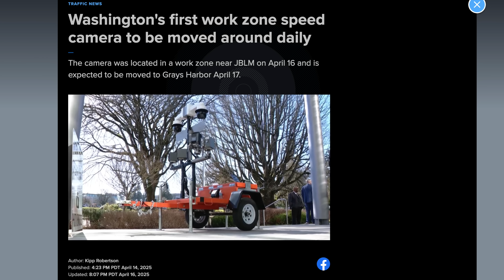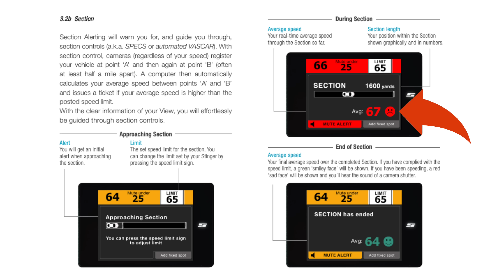What’s Next For Radar Detectors?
You all had some great thoughts and ideas about the radar detector industry. Here's some follow-up thoughts and discussion on the topic.

0:00 Intro
0:18 Biggest Concerns
0:50 Blind Spot Filtering
2:02 Mature Industry
2:37 CW Radar Guns
2:45 Non-Police Radar
3:34 Photo Radar
4:20 77 GHz
5:09 Automated Laser Enforcement
5:51 Point to Point Cameras
7:13 Open API
7:34 Creating the Ultimate Radar Detector
8:08 Vortex-built Radar Detector
9:18 Why Aren’t Companies Building It?
9:45 Small Market Size
10:31 Radar Detector Objections
11:13 Small Companies
11:45 Profit vs. Performance
12:05 Venture Capital
12:41 Waze
13:21 What’s Next?
13:41 Moving Forward

Recommended Equipment:
Radar Detector
Laser Jammer
Dashcam battery pack

Whether I get paid or not, it’s important to me to ensure that I stay objective and unbiased and give you my honest opinion so you can make an educated decision as to what’s best for you. You deserve that and I wouldn’t have it any other way. :)